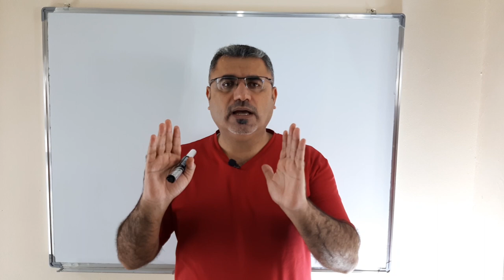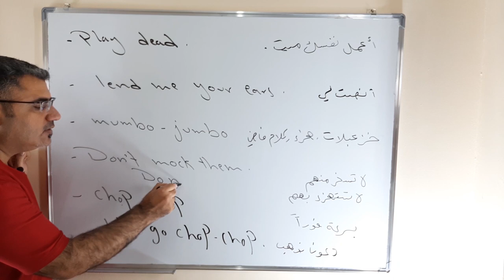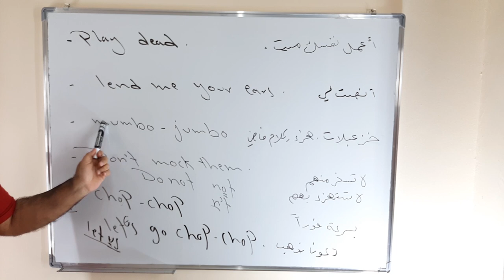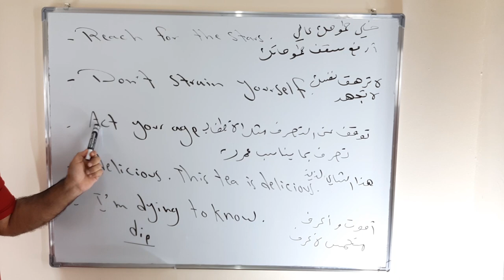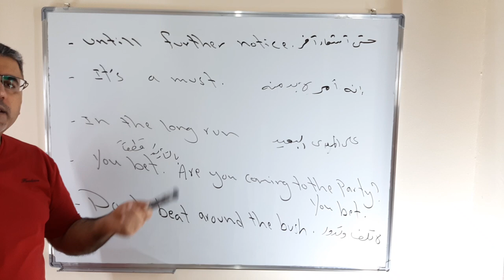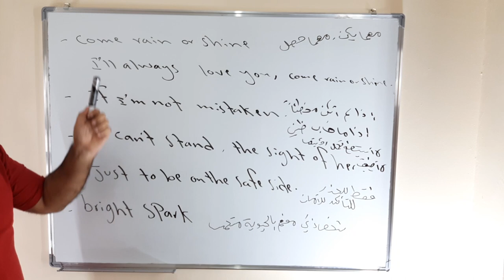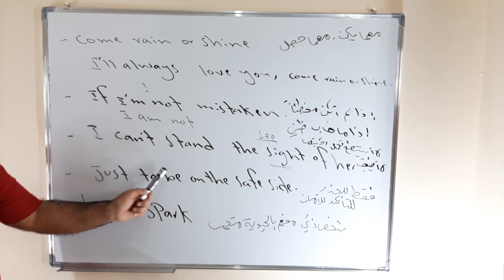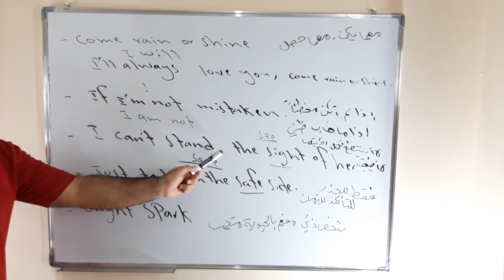طور لغتك الانجليزية محادثة وكتابة من خلال 20 جملة وعبارة رائعة من حياتنا اليومية مترجمة الى العربية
نتعلم في هذا الفيديو عشرون جملة انجليزية من الانجليزية الى العربية مترجمة وقراءة وشرح مفصل
كيف اتعلم مفردات انجليزية عن طريق جمل انجليزية
كيف احفظ الكلمات الانجليزية